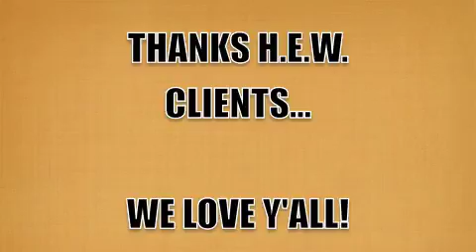Beach Appreciation 7:11